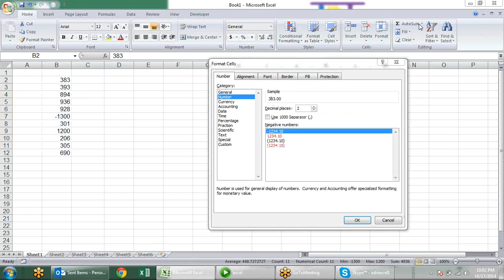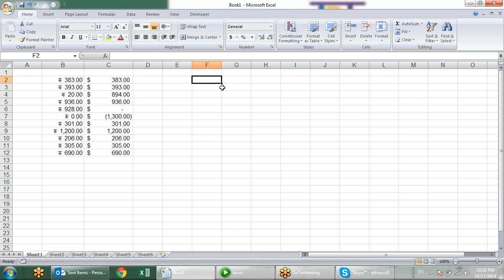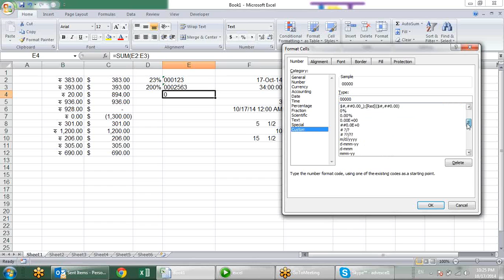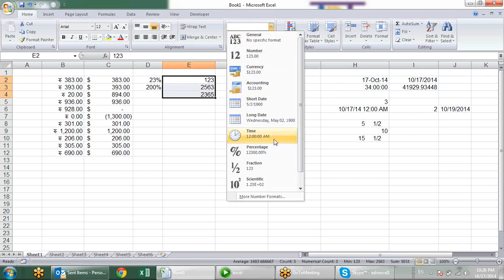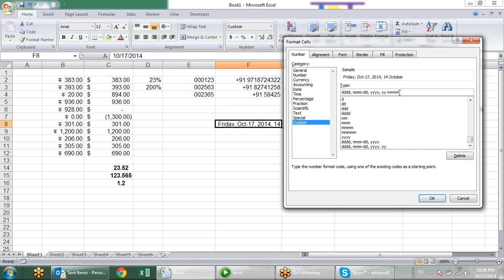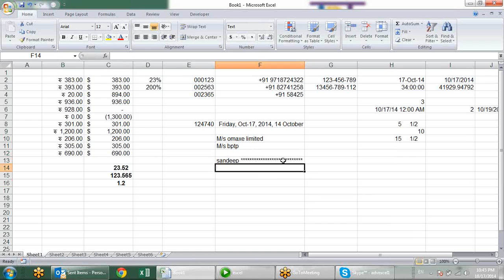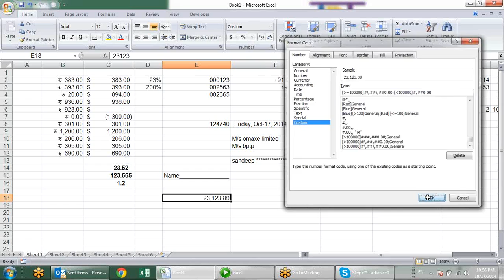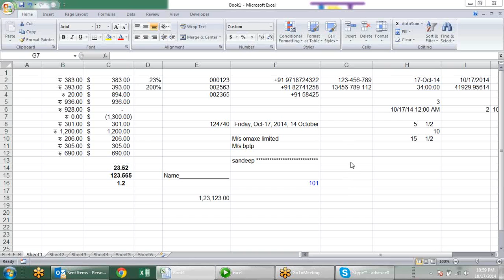Number and Custom Format Training